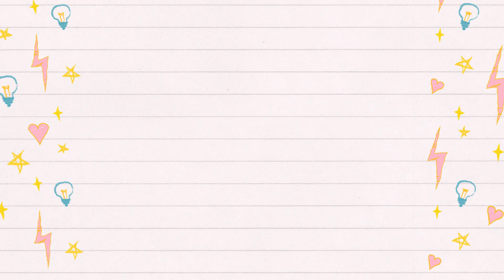في ٣ خطوات اسهل طريقه لعمل ورقه لحمه في الفرن - اكلات سريعة التحضير#ميثا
طاجن ورقه اللحمه بالخضار ان شاء لله يعجبكم ❤️,,
المقاديرلفردين :
١/٢كيلو من اللحمه
٢ بطاطس
٢ جزر
٢ بصله كبير
فلفل الوان,  ٣ حبات
١/٤ عصير طماطم
كرفس وروزمارى
وفص ثوم
التوابل
ملح , فلفل اسمر , كسبره , حبهان بودر , زنجبيل مفروم ,جوزه الطيب
Meat tagine with vegetables, God willing you like كم ,,
Ingredients:
1/2 kilo of meat
2 potatoes
2 islands
2 large onions
Pepper colors, 3 grains
1/4 tomato juice
Celery and rosemary
And a clove of garlic
Spices
Salt, brown pepper, coriander, powdered cardamom, minced ginger, nutmeg
اكلات سريعة التحضير
ميثا